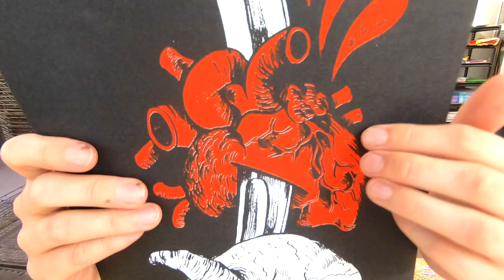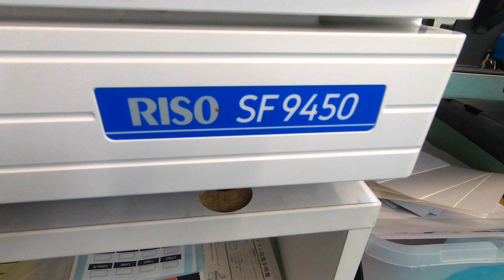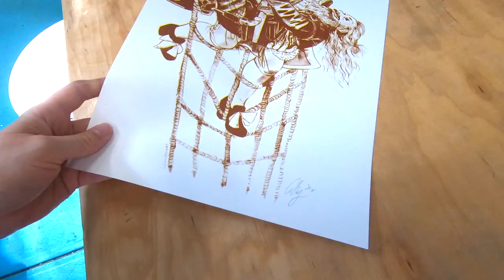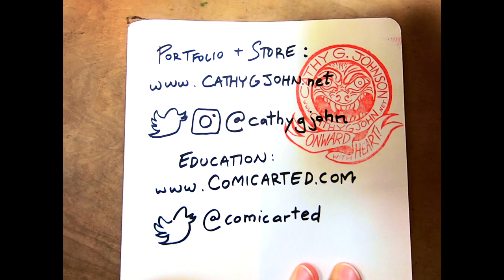PRINTMAKING STUDIO! New Prints + Tour!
I've joined a new printmaking studio and have made a ton of new prints!

Cathy G. Johnson
Cartoonist, Printmaker + Educator: